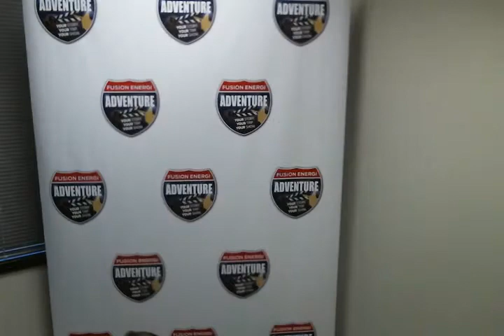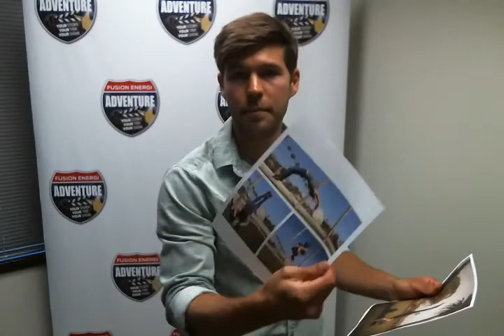Chris Reid's Ford Fusion Energi Adventure Video Submission